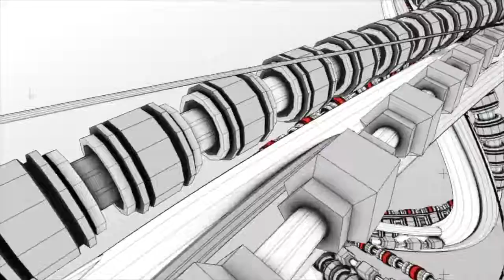THÍCH THÌ LÀM THÔI